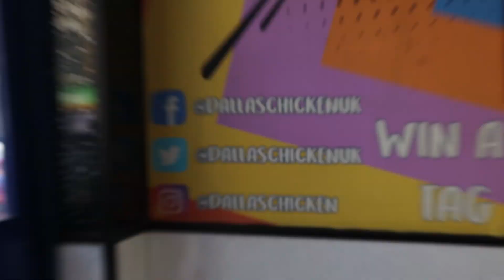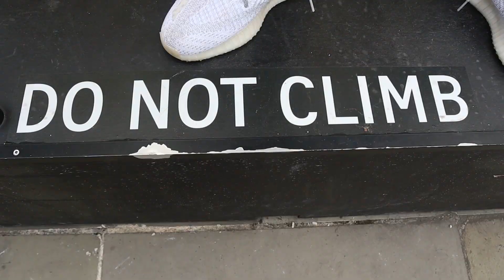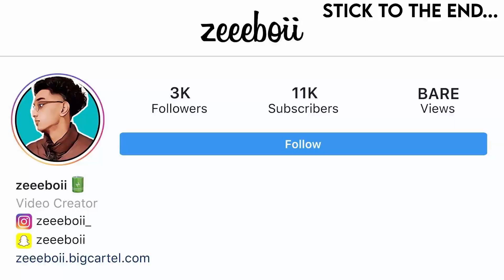We Went to a Park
SOCIALS:

→ SC: zeeeboii
→ TW: zeeeboii